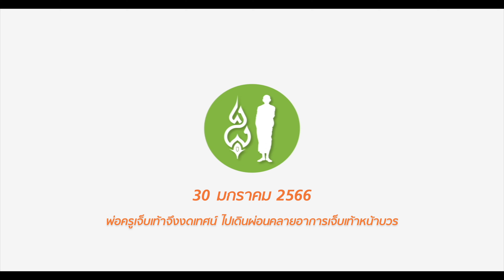660130 พ่อครูเจ็บเท้าจึงงดเทศน์ ไปเดินผ่อนคลายอาการเจ็บเท้าหน้าบวร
660130 พ่อครูเจ็บเท้าจึงงดเทศน์ ไปเดินผ่อนคลายอาการเจ็บเท้าหน้าบวร